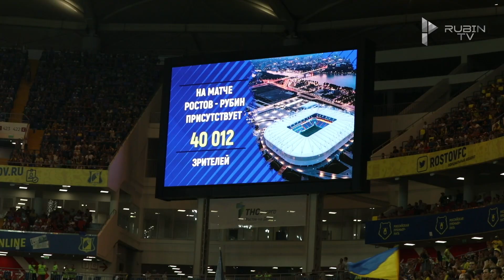«Ростов» - «Рубин» | Репортаж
Приезд команды на стадион, общение игроков, предигровая разминка, кадры не попавшие в трансляцию, голы, а также интервью Курбана Бердыева, Руслана Камболова и Виталия Устинова.